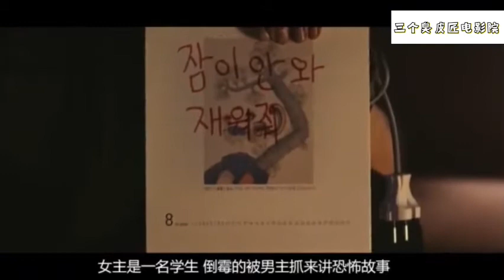韩国恐怖电影：讲完恐怖故事才能离开，女子讲完原来是这个结局！《恐怖故事》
《恐怖故事》又名《一千零一魘》是一部恐怖电影，讲述的是：女高中生被一个有语言障碍德青年绑架，为了获救她必须给对方讲恐怖故事。《太阳和月亮》单身妈妈忙于工作，小善和小文两姐弟下补习班后回到空荡荡的家中。深更半夜，阴森恐怖的快递员和恶灵突然出现在他们的家中；《恐怖飞机》一架飞机授命押送被捕的连环杀人犯。高空之上，杀人犯瞬间豹变；《绿豆红豆》一家两姐妹，姐姐宫智找到一个帅气有钱的男子准备结婚，可是妈妈却似乎蓄谋帮着妹妹博智夺取长女的所爱，殊不知前方是怎样恐怖的玫瑰陷阱；《急救车》一辆救护车搭载着身受重伤的小女孩向医院飞驰，惶恐不安的母亲，心中似乎隐藏着什么重大的秘密。医患争执之际，厄运降临。